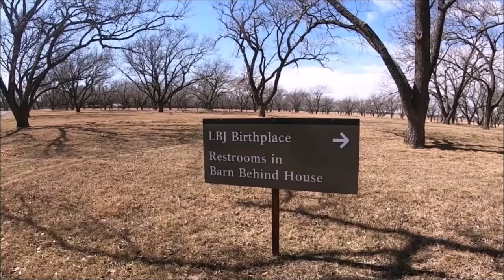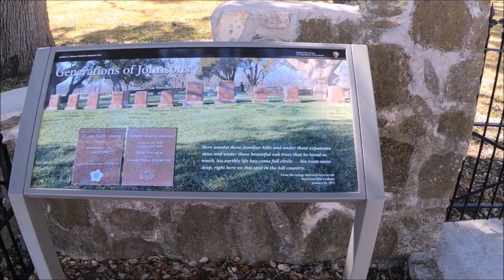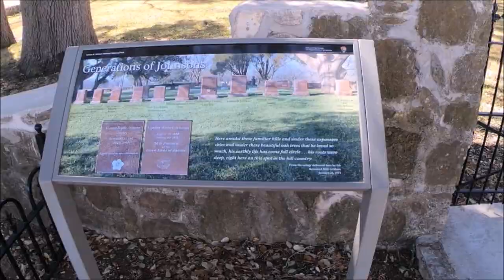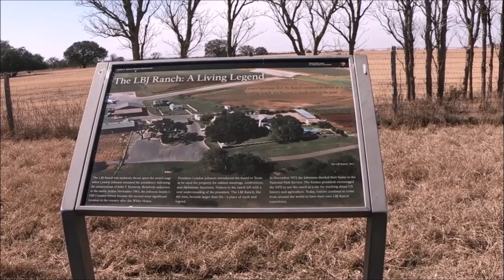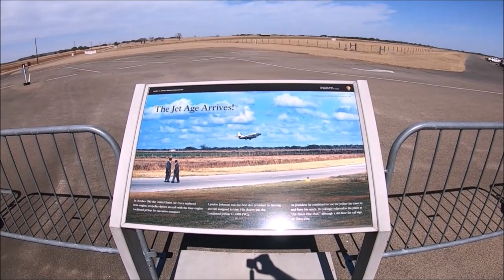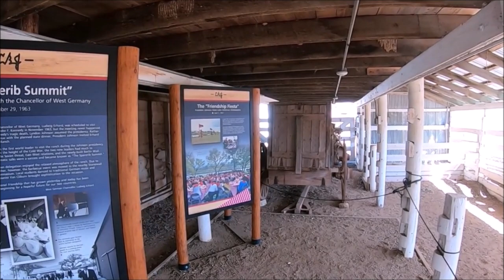Lyndon B. Johnson National Historical Park – Texas | Beautiful America Series – Travel Guide -Ep# 23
This video is about the Lyndon B. Johnson (LBJ)  National Historical Park - helpful travel information for travelers in Texas. LBJ National Historical Park, located in Central Texas near Austin and San Antonio, is the birthplace, home, ranch, and grave site of Lyndon B. Johnson, 36th president of the United States.

► LBJ Historical Park/ LBJ Ranch Address: 1048 Park Road #49, Stonewall, TX 78671 (USA)
► LBJ National Historical Park Visitor Center address: 100 E Ladybird Ln, Johnson City, TX 78636
► LBJ National Historical Park Hours: 9 AM-5 PM (Daily)

Topics covered in detail in this useful Lyndon B. Johnson National Historical Park travel video are below:
1). Introduction and information on Lyndon B. Johnson (LBJ)  National Historical Park, Ranch of Lyndon B. Johnson, 36th president of the United States, also known as Texas White House (aka LBJ Ranch) when he was in the office, located near Austin and San Antonio in Texas.
2). Information about LBJ National Historical Park visitor center located in Johnson City, TX.
3). Shared experience entering the LBJ Historical Park entrance and then stopping at President Lyndon B. Johnson's birthplace house. Also provided information on the LBJ
4). Share our experience visiting LBJ Birthplace and then the Johnson Family cemetery where Lyndon B. Johnson’s grave is located.  The Johnson Family cemetery is a private fenced cemetery, so visitors can only see from outside and can’t enter the cemetery grounds.
5). Shared experience driving from the Johnson Family cemetery to the LBJ ranch entrance and then following the road signs inside the LBJ ranch at this Lyndon B. Johnson Historical Park.
6). Shared information about the different areas and structures located inside LBJ ranch while driving through the road alongside the fields like Johnson settlement, early ranching ventures, barns, weather tank, etc.
7). Shared experience driving on LBJ ranch road from the Johnson settlement area to the Airplane hanger and the visitor center where the Texas White House is located. Shown the Airport Runway at the LBJ ranch.
8). LBJ ranch hanger houses a small Airforce ONE, Jetstar plane, used by President LBJ to travel to and from this Ranch as the Boeing 707 plane was too big and heavy to land on the Runway in the LBJ Ranch.
9). Shared experience visiting the Airport Hanger Visitor center at the LBJ ranch, aka LBJ National Historical Park White house complex. Informed about different exhibits, gift store, Cars, Ranch equipment, and the movie at this Airport Hanger Visitor center at the LBJ ranch.
10). Information about President Johnson's functioning White house in Texas away from the Wahington.
11). Shown a Texas white house from outside as entry was not allowed when we visited LBJ ranch.
12). Travel tips for visiting LBJ National Historic Park visitors in this travel guide video.